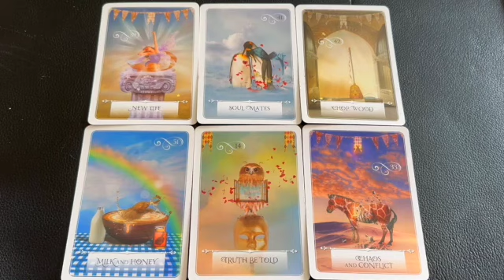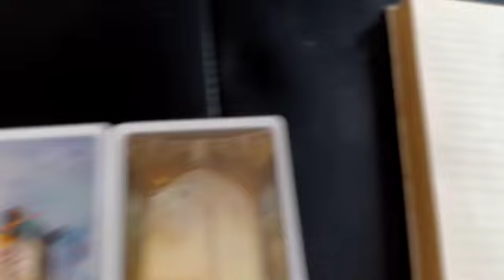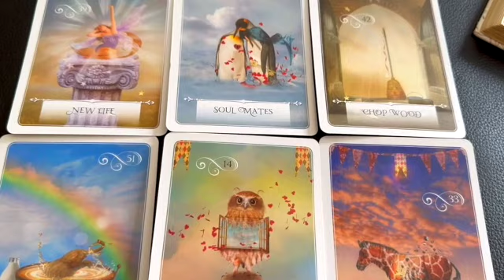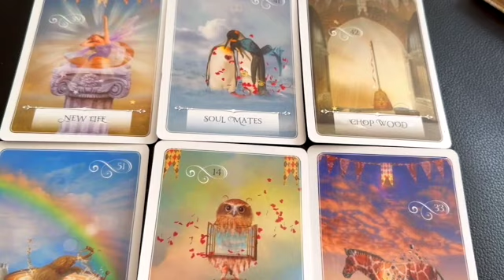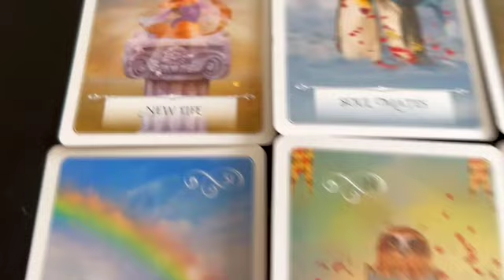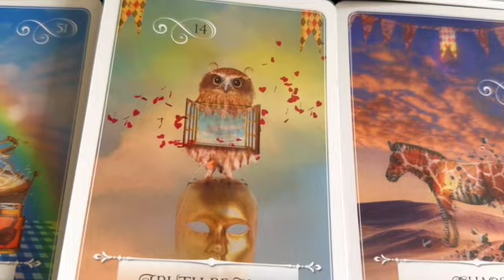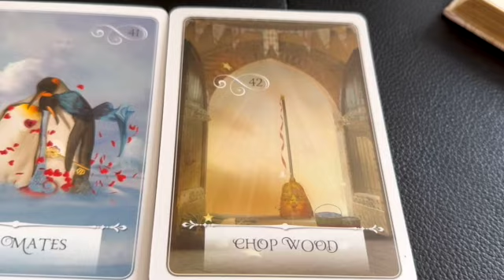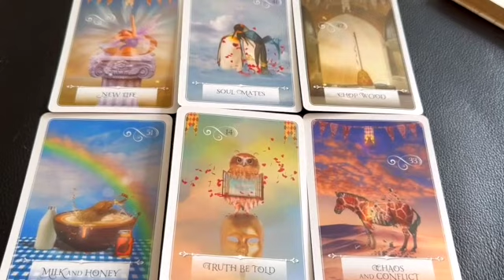TWIN FLAMES: YOU HOLD MORE POWER THAN YOU KNOW | REMEMBER WHO YOU ARE | DEEP CHANNELED MESSAGE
**Personal Tarot Love Reading Options**
1. How does my person currently feel about me? (10MIN READ) $20USD
2. What do you see coming up in my love life? (10MIN READ) $20USD
3. Personal question of your choice. (10-15MIN READ) $25USD
with which reading you'd like to purchase along with your name and name of your significant other(if applicable), your zodiac signs (or birthdays) and a *BRIEF* description of your history or situation with your person.
Readings are recorded and a private link will be sent to you as soon as it's been completed and uploaded.
Estimated time to receive reading: 2-7 Days

What you Win:
1 x Cosmic Oracle Tarot Cards Deck

How to Enter:
**US, CANADA, AUSTRALIA & UK ONLY**
2. Comment on any Unseen Tarot video posted on or after 3pm EST June 14th, 2023 with: Why you watch my readings or why you’d like to win along with the term: LOVE&LIGHT some where in your comment (typed  as one word, as shown above).
3. Give the video a thumbs up! (*Optional but always appreciated!)
- The contest opens at 3pm EST on June 14th, 2023
- The contest closes when the Unseen Tarot channel reaches 10,000 subscribers. (A small window of discrepancy will be accepted based on the time I note the subscriber count. If there are already MORE than 10,000 subscribers when I see we’ve surpassed the 10,000 subscriber mark, those additional subscribers will also be be included in the contest if they chose to enter).
-Only ONE comment is necessary. (Additional comments are appreciated but will NOT be accepted as additional entries)
- The winner will be chosen randomly with a YouTube comment picker when the Unseen Tarot channel has reached 10,000 subscribers. It will be announced on the community tab the same day. If the winner has not followed the rules of the contest they will be disqualified. Youtube community guidelines
-Privacy notice: Any data collected for the winner (ie. shipping address/name/email/phone number) will be used for the sole purpose of shipping the prize and will be confidential between the winner and the Unseen Tarot channel owner.